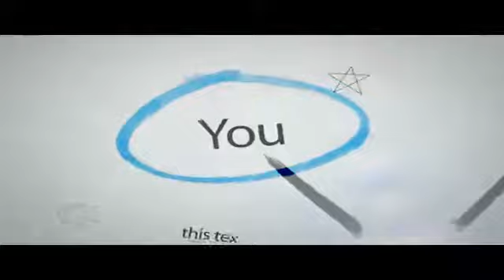Sibongile Shongwe TCO PPPFA and Supplier Development Low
Sibongile Shongwe - TCO PPPFA and Supplier Development
A PanAvest Partnership Initiative
Produced by Eventsmart